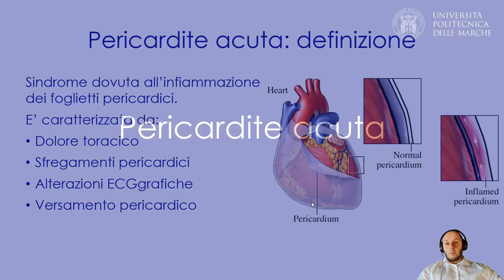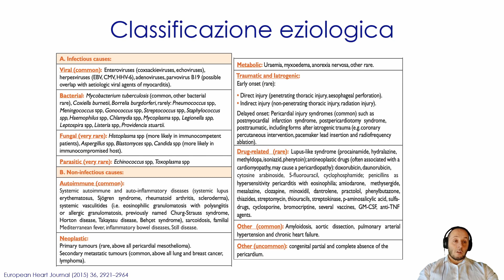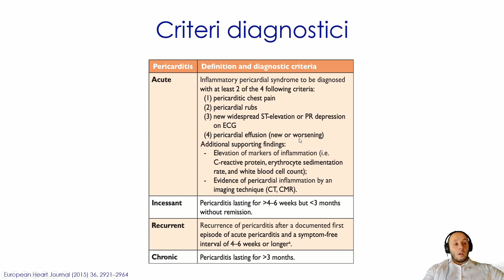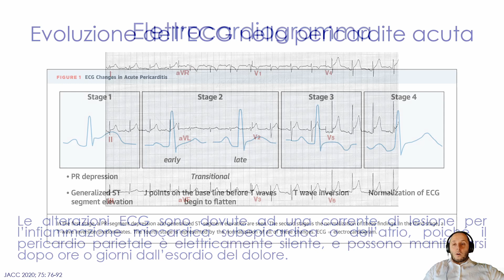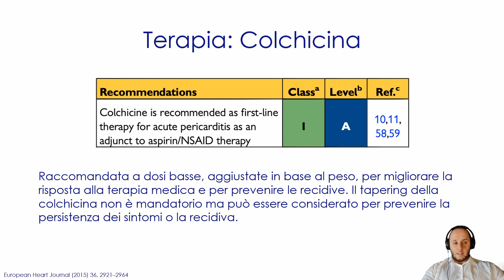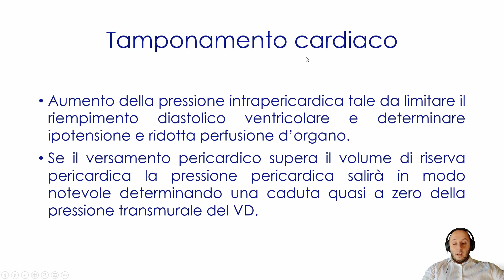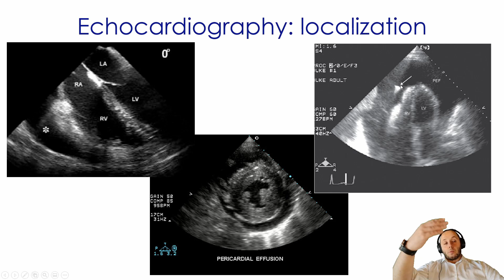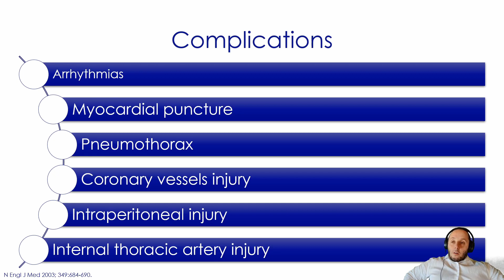Patologia del pericardio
Lezione 6 - Modulo di Malalttie dell'Apparato Cardiovascolare - Corso Integrato di Medicina Interna Specialistica - Laurea in Scienze Infermieristiche - UnivPM - Anno Accademico 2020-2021